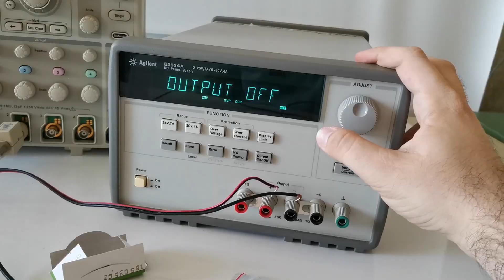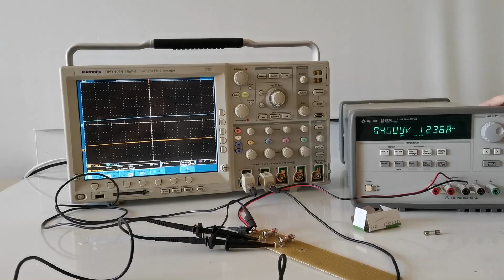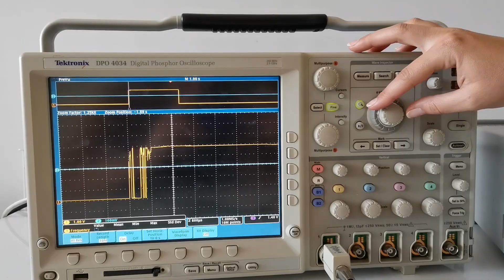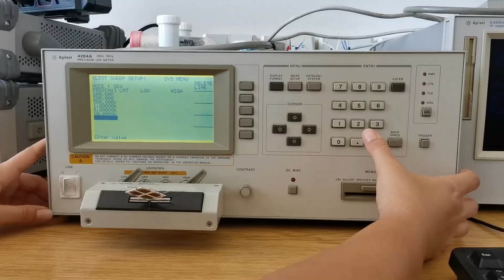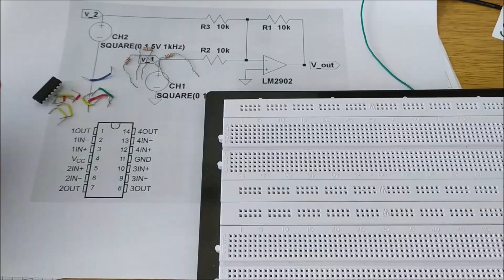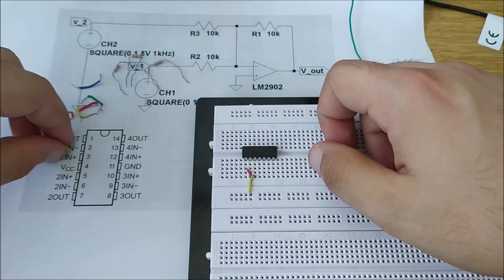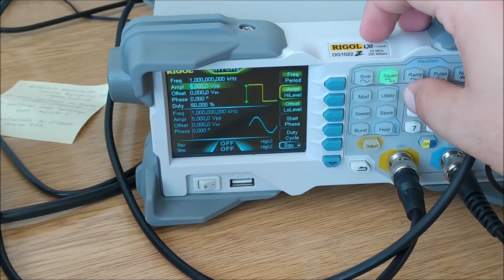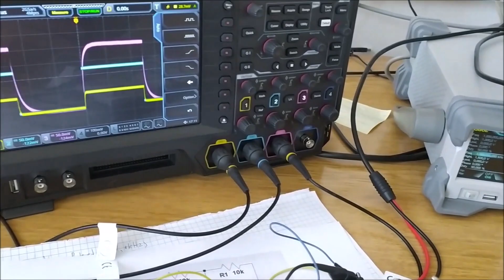Praktična nastava na modulu EKM